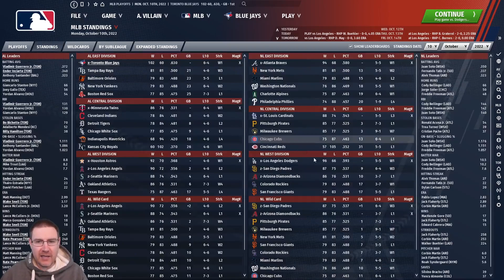OOTP21: IT'S THE WORLD SERIES! - Toronto Blue Jays S3 Ep16: Out of the Park Baseball 21 Let's Play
Welcome to my Out of the Park Baseball 21 Let’s Play, as we seek to lead the Toronto Blue Jays to Major League Baseball glory on OOTP 21. In this episode, we play the LA Dodgers in Game 1 of the World Series with Jon Duplantier on the mound.